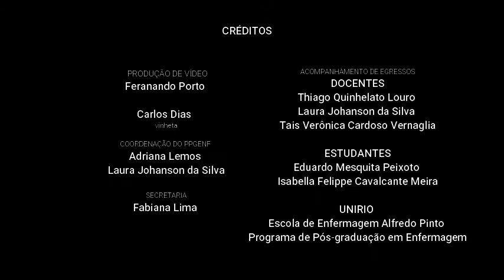Raphael Florindo Amorim titulado em 2018 PPGENF/UNIRIO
Olá pessoal,

Venham conhecer a trajetória acadêmico-profissional de destaque do egresso Raphael Florindo Amorim titulado em 2018 no Programa de Pós-Graduação em Enfermagem – Mestrado/ UNIRIO.

Acompanhem todas as nossas postagens.
Não esqueçam de acessar os nossos canais oficiais e curtirem o vídeo.